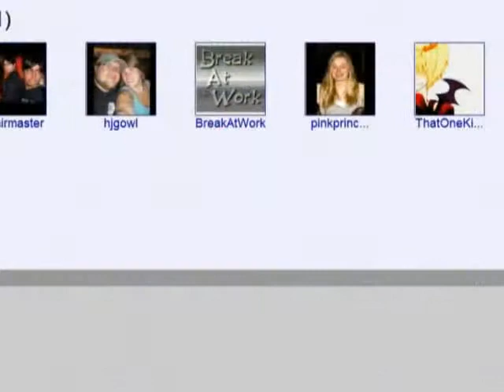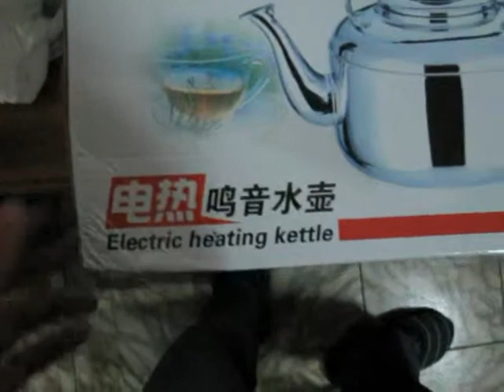Electric heating kettle[05.11Vlog077]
I'll reply you every comment.
I'll watch your video very attentively.
I'll try my best to learn English.
Maybe we won't meet,
but I believe that friendship remains and never can end.
I have a dream, I think I could speak fluent English,
so can better communicate with you,
and let my vlogging more exciting.
I believe I won't give up.
Content may be bad, but it's true.
A common people's life.
Recorded my youth.
I can understand your video, listen to easy, said difficulties.